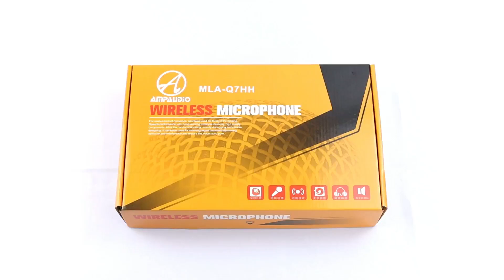AmpAudio Wireless mic test Q7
AmpAudio UHF Wireless Mic Q7 with remix
this is a introduction about UHF Wireless Mic Q7 with remix